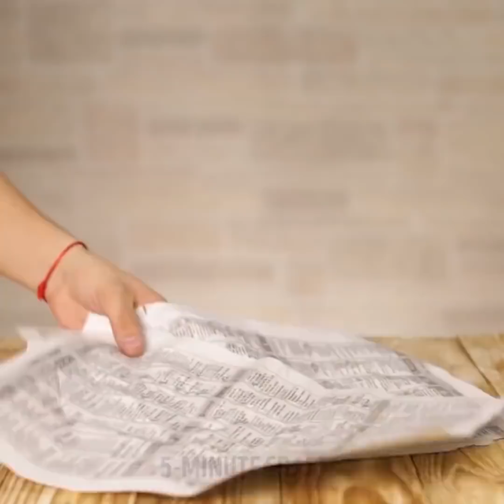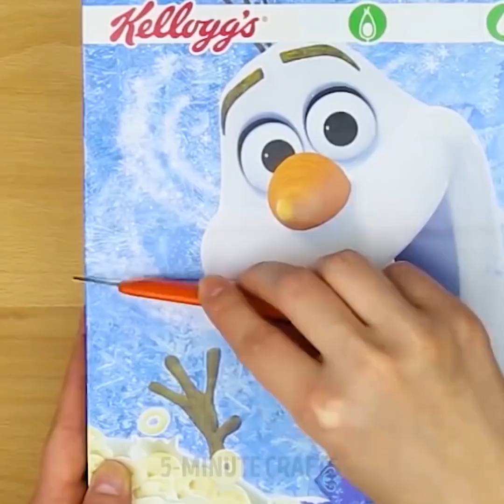33 TRUCOS PARA EL HOGAR QUE VAS A QUERER REPETIR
¿QUIERES APRENDER LOS MEJORES TRUCOS PARA TU HOGAR?
Hoy compartimos trucos caseros que te salvarán la vida, que te ayudarán a mejorar tu vida y te ahorrarán mucho dinero. Comencemos con el problema que la mayoría de nosotros hemos enfrentado al menos una vez en nuestras vidas. ¿Qué hacer con la base de la bombilla rota y cómo extraerla del zócalo? Lo primero que viene a la cabeza es que necesitamos unos alicates, pero ¿qué hacer si no lo tienes? No hay problema. Mira nuestro video y encontrarás algunas maneras de resolver este problema. Echa un vistazo a cómo quitar la base con el uso de la botella de plástico, periódico y ... ¡una papa!
Echa un vistazo a los trucos más útiles que necesitas para compartir con tus amigos:
- Abre tu vino con una llave.
-utilizar una cuchara para abrir una lata
-utilizar periódicos para secar zapatos mojados
-Decorar tus gafas con pegatinas.
-utilizar las perchas viejas para hacer recipientes para la nevera.
- Hacer organizadores de escritorio con cajas de cereal. Pega 3 cajas juntas y cubrelas con papel decorativo.
- el uso de sal para limpiar tu plancha puede ser una forma sencilla de eliminar eficazmente las manchas.
- Encuentra la forma rápida de limpiar la sartén con sal.
El bicarbonato de sodio ayuda a limpiar las manchas de café de tus tazas.
Limpia tu esponja de maquillaje fácilmente - pónla en agua con jabón y llévala al microondas
-hacer almohadillas para patas de muebles de corcho
-El café ayuda a deshacerte de los olores desagradables en la nevera
-¿Has tratado alguna vez de volver a cultivar restos de vegetales solo?
-Una vela ayudará a mover una cremallera rota o atascada.
¡Te mostraremos cómo reducir las facturas de agua mensuales utilizando una botella de plástico!
¡Echa un vistazo a más trucos increíbles para el hogar y la cocina que te ahorrarán una fortuna y tiempo!
MARCAS DE TIEMPO:
00:06 Base de bombillo rota
02:33 Reutilizar viejas perchas de plástico.
02:58 Organizador de caja de cereales.
06:00 Cómo reducir las facturas mensuales del agua.
07:40 Calcetines organizador